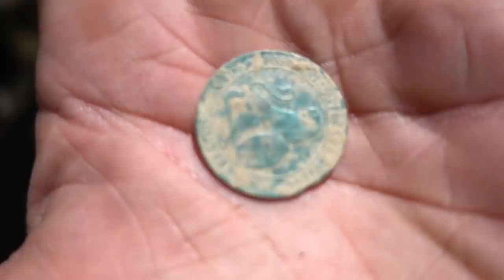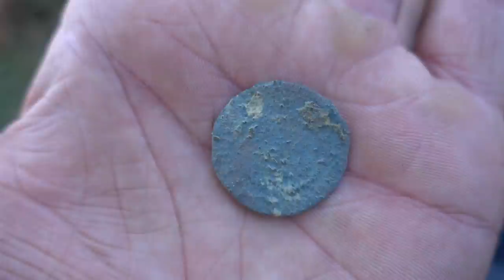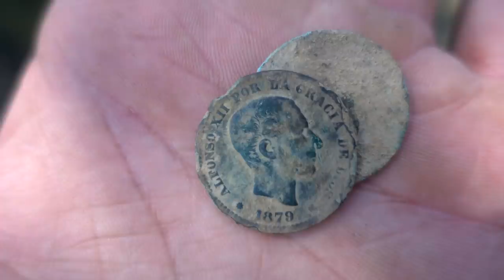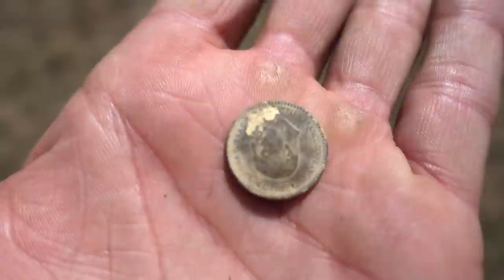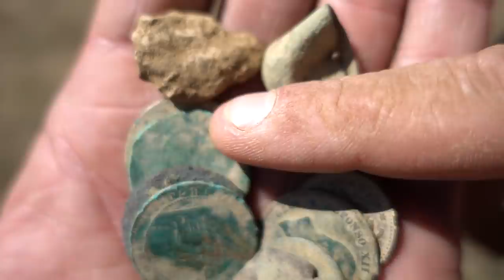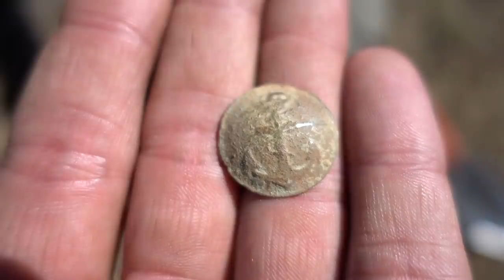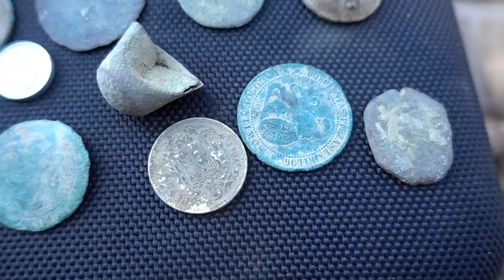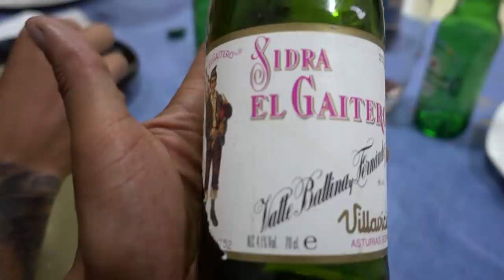SUPER OUDE SPAANSE MUNTEN GEVONDEN OP EEN HOGE BERG !! - Met Detección Metálica - Aflevering 2